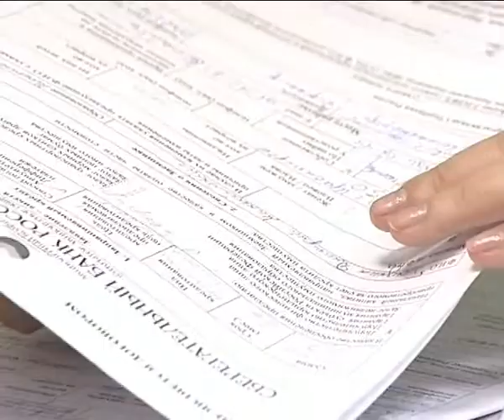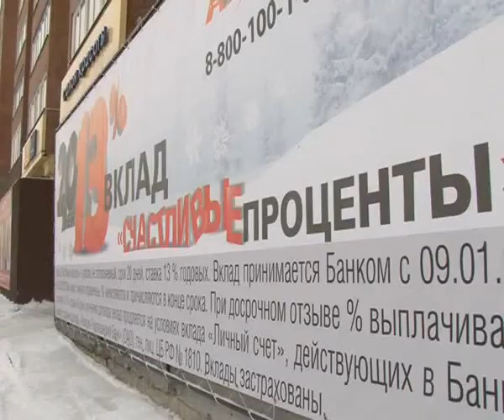Афонтово:Несколько банков снизили ставки по депозитам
Сразу несколько российских банков объявили о снижении процентов по депозитам​